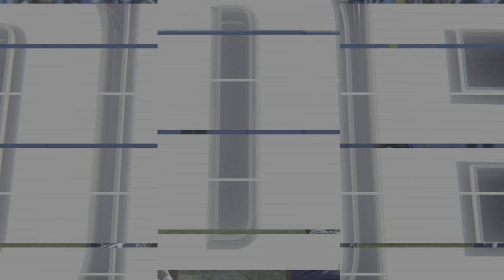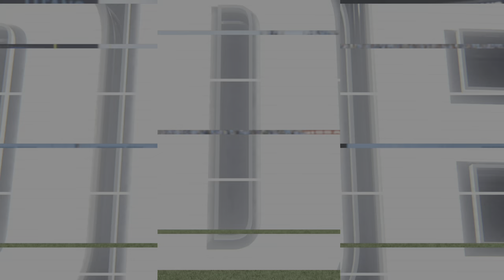Madden 25 New York Jets Vs Tennessee Titans Week 2 Simulation